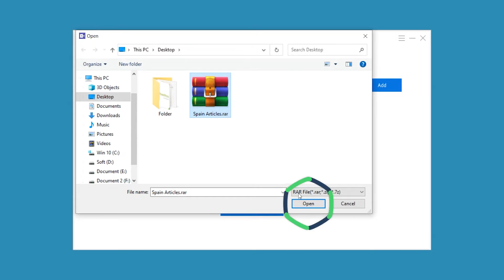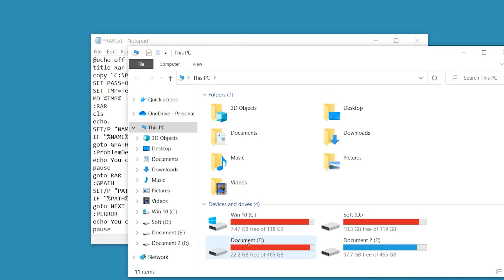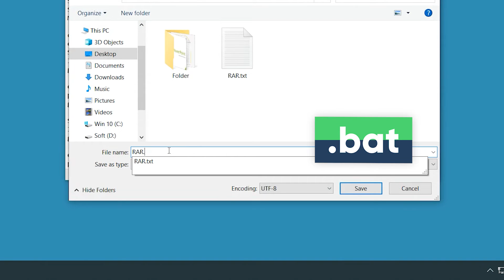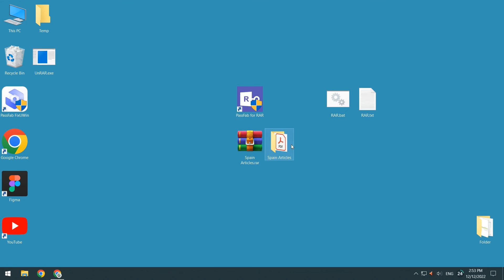[2 Ways] Best RAR Password Recovery - How to Open a RAR File without Password✔ 2023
Forgot the unlock password of the RAR file? How to recover RAR file password? How to unlock rar file without password? This video will show two ways to recover the RAR file password.

⏰Timestamps:
00:00 Intro
00:19 Method 1: Recover the RAR password using PassFab for RAR
01:20 Method 2: Recover the RAR password with Notepad

📃Related Article:
Top 4 Amazing Ways to Unlock WinRAR Password

📖Related Guide:
How to Use PassFab for RAR

2 Ways: How to Unlock WinRAR Password✔ Best RAR Password Recovery tool [2022]

⚠IMPORTANT NOTICE:
2. PassFab for RAR is only designed to help individual users who forgot their password, commercial use is not permitted.
3. This tool is unable to obtain access to credentials, compromise personal data or cause serious harm to others. Do not try to violate YouTube community guidelines.

Social Media